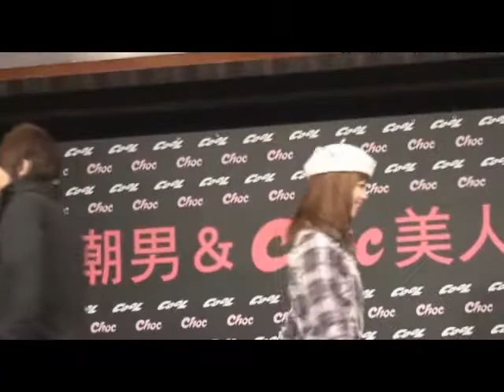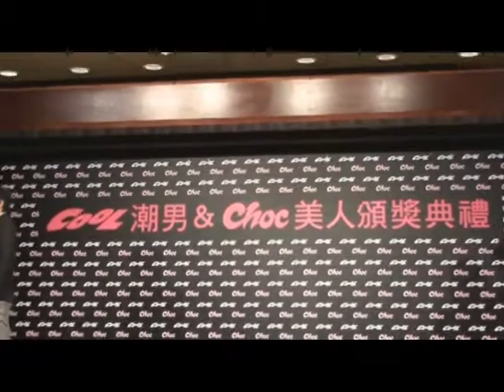cool & choc頒獎.wmv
coolchoc頒獎.wmv